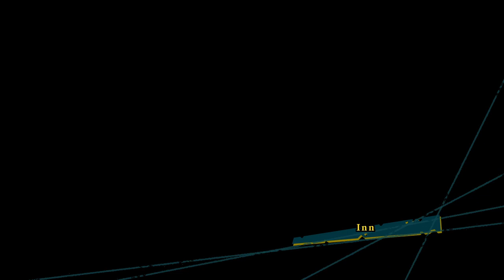ONE PIECE UNLIMITED WORLD RED DELUXE EDITION Walkthrough Part-2 (HINDI + ENGLISH)